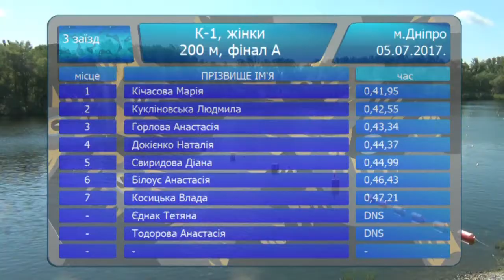Чемпіонат України-2017. Байдарка-одиночка. 200 м. Жінки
Чемпіонат України-2017. Дніпро. 5 липня. Байдарка-одиночка. 200 м. Жінки. Швидкість вітру -1,0 м/с. Фрагмент трансляції чемпіонату України (коментатор - Олександр Мащенко)

1 Кічасова Марія Полтавська 0.41.95
2 Кукліновська Людмила Миколаївська 0.42.55
3 Горлова Анастасія Львівська 0.43.34
4 Докієнко Наталія Київська 0.44.37
5 Свиридова  Діана Полтавська 0.44.99
6 Білоус Анастасія Полтавська 0.46.43
7 Косицька Влада Полтавська 0.47.21
  Тодорова Анастасія Одеська знята
  Єднак Тетяна Тернопільська знята